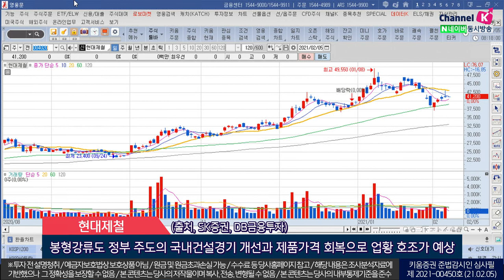솔루스첨단소재, 현대일렉트릭, 현대제철(오늘의 관심주/21.02.05)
1. 솔루스첨단소재(336370)
 헝가리 전지박 공장 지난 4분기 첫 상용 매출 시작
 2021년 825억원, 2022년 2,250억원으로 전지박 매출 급증 추정
 전기차 지원정책들에 의해 유럽 대부분 국가에서 판매 급증
 올해부터도 유럽 전기차 시장 성장율은 평균 30% 이상 전망
 EU는 배터리제조 기준을 만들어서 역내의 업체들에게 유리한 정책 전개
 지난 8일 헝가리 제1공장내 생산한 자사 전지박, LG에너지솔루션 최종 품질 승인 획득
 (지난해 11월 첫 전지박 출하에 이어) 고객다변화 기반 및 유럽 중심의 글로벌 시장 지배력 확대 교두보 마련
 (출처, 유진투자증권)

2. 현대일렉트릭(267260)
 지난해 4분기 매출 4,914억원(YoY-12%), 영업익 207억원(흑자전환), 실적 턴어라운드 기조 지속
 2021년 실적과 신사업 모멘텀 부각…중동시장 회복기로 수익성 위주 선별수주 반영 구간
 조선산업 수주 부진 영향은 충반히 반영, 올해부터 업황 회복 기대
 저수익 ESS공급구조에서 벗어나 고수익 에너지솔루션 사업 전환을 추진 중
 그룹사 차원에서 다양한 사업 검토와 신재생 관련 협업 기대
 (출처, 대신증권)

3. 현대제철(0040200)
 지난해 4분기 매출 4.78조원(YoY-0.9%), 영업익 554억원(흑자전환)…자산손상, 과징금 등 비용 반영
 이제는 질적 개선에 초점 맞출 필요, 자동차용 강판의 안정적인 물량증가 예상
 강종 개발 통한 공급능력 강화 및 전기차용 핫스탬핑 등 초고장력강 판매 비중 증가될 전망
 현대차 그룹의 전기차 밸류체인…추후 E-GMP에도 납품됨에 따라 추세적 실적개선 기대
 봉형강류도 정부 주도의 국내건설경기 개선과 제품가격 회복으로 업황 호조가 예상
 (출처, SK증권, DB금융투자)